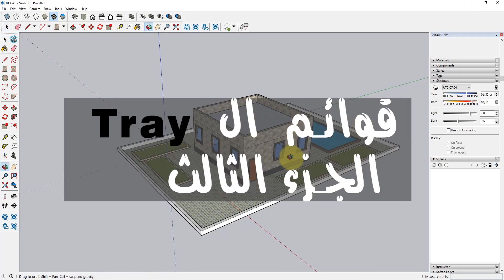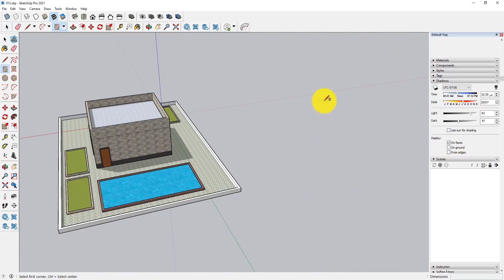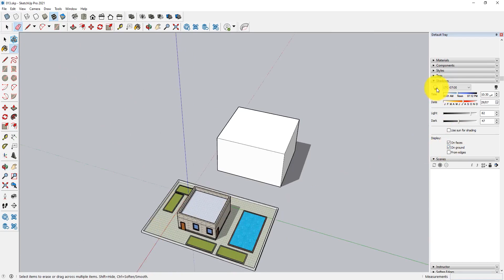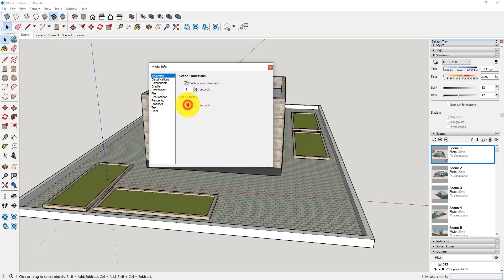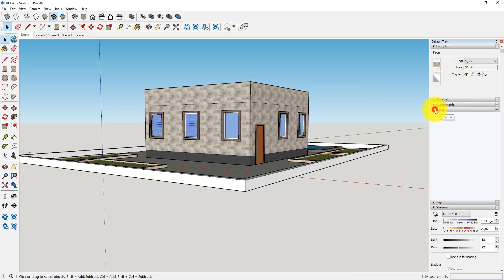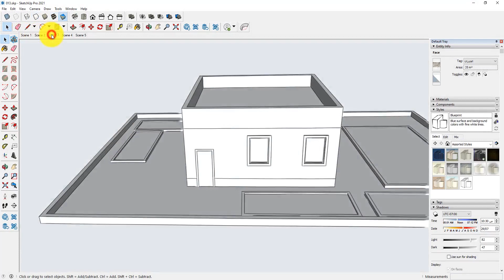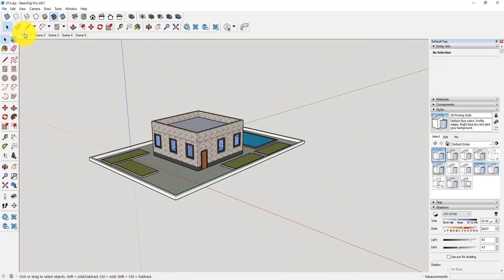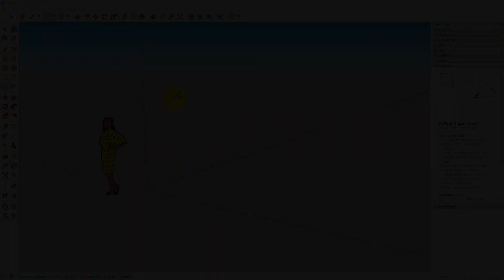014 الدرس الرابع عشر من دروس الأسكتش اب للمبتدئين - the 14th sketch up tutorial for beginners 014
مرحبا بكم في قناة همداني تيوب , اهلا بكم في الدرس الرابع عشر من سلسلة دروس تعليم الاسكتش اب 2021 للمبتدئين ,في هذا الدرس سنقوم بشرح الجزء الثالث من قائمة ال

TRAY

- shadows ( الظلال )
- scenes ( المشاهد او اللقطات )
- instructor ( موضح الادوات)
- soften edges ( تنعيم الاطراف)

وفي الدرس القادم سنستكمل شرح القائمة ,وفي الدروس القادمة سنقوم بشرح بقية القوائم والادوات لاتنسوا